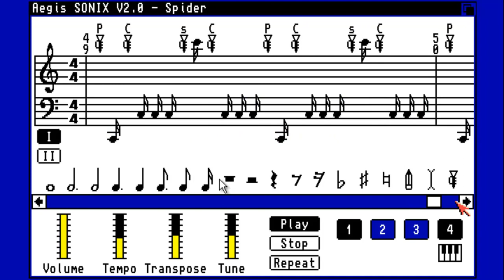Pyratronik - Spider (1988)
Between 1987 and 1988 I have made a floppy disk, for Sonix v1.3, with my firsts tracks called "PyraSoniX".
Aegis Sonix is the first music Software for Commodore Amiga Computer and This is one of the tracks of that disk.